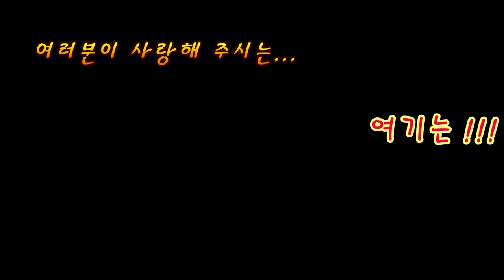풀리가공 나만 이렇게하는거 아니죠??(Pulley Machining Isn't it just me that I do this??) [쌩초보를 위한 CNC터닝/턴밀]